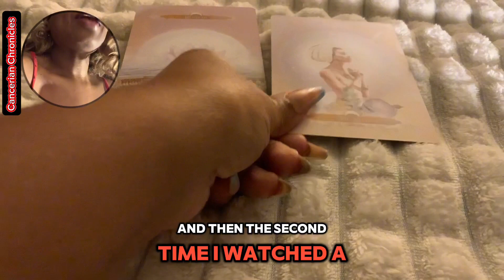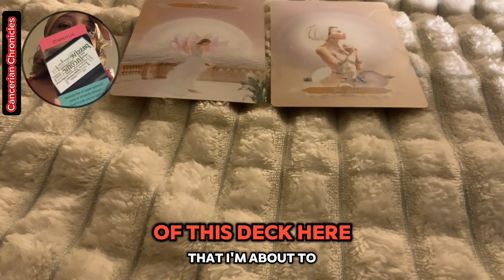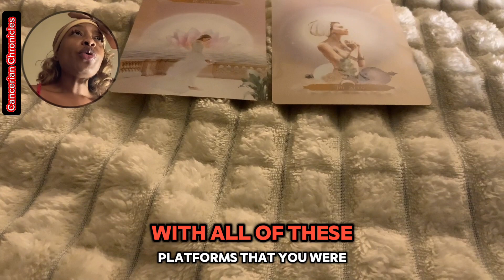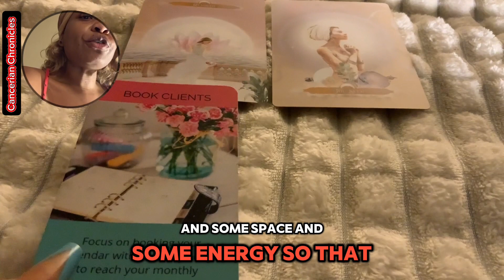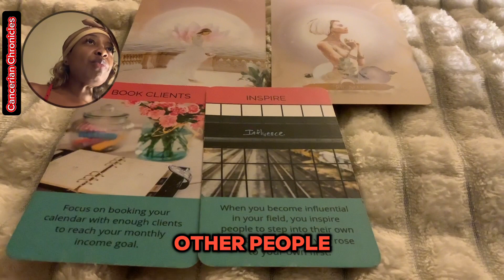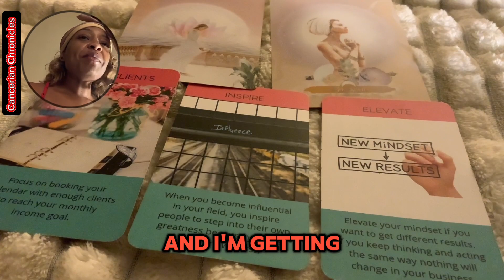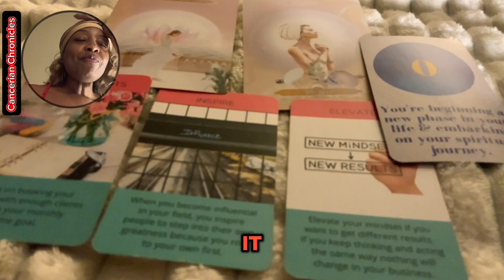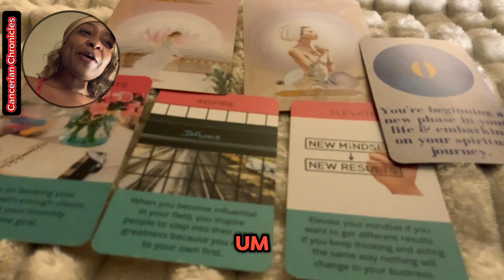♋️ Cancer Tarot Reading | Money, Business, Finances | Time for a Makeover (re-upload for sound)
Number Tales Oracle Deck

♋️ Cancer Tarot Reading | Money, Business, Finances

♋️ Cancer Tarot Reading | Money, Business, Finances | Time for a Makeover